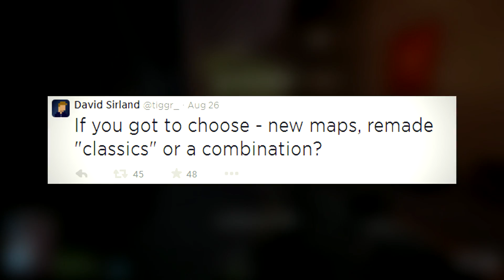FINAL ASSAULT DLC? - Battlefield 4